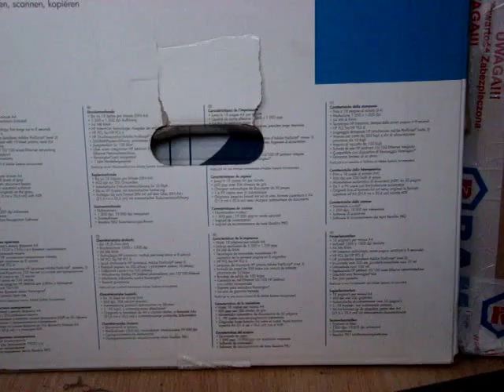How does bi-xenon/bi-halogen lens projector works (VW Passat B6)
This is a test video of a bi-xenon projector from VW Passat B6 fitted with H1 halogen bulb. I was testing the low/high beam shutter reaction.